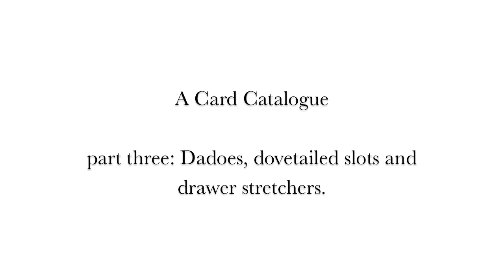A Card Catalogue part three-Dadoes, dovetailed slots and drawer stretchers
This is a companion video to A Card Catalogue from the new book- The Unplugged Woodshop by Tom Fidgen. The Taunton Press.
In this video, we make the interior dadoes for the drawer stretchers, dovetailed slots and drawer stretchers.
All by hand and all from The Card Catalogue project in my book, The Unplugged Woodshop.